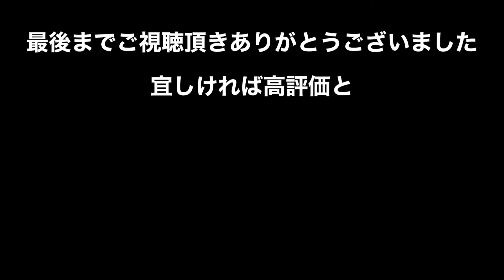【インスタ】顔の皮脂がブワーッって出る動画見たから入荷して使ってみた！【美容】